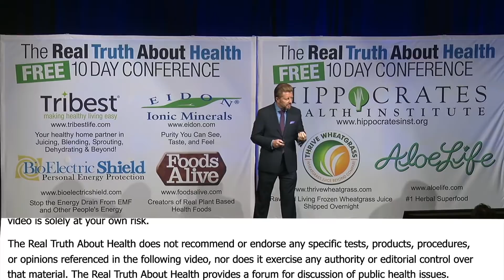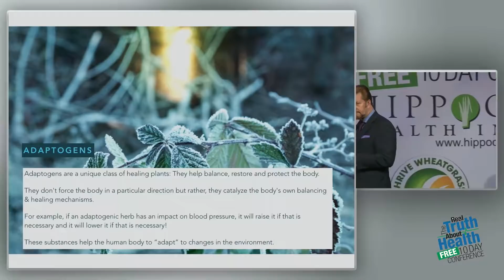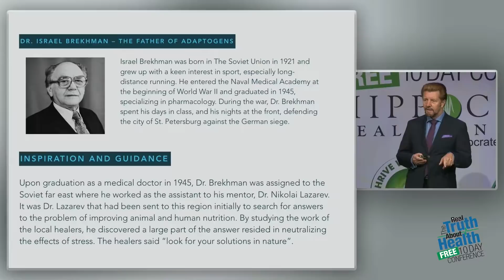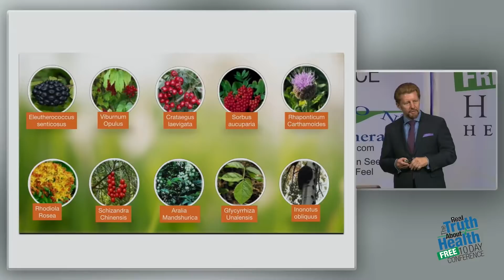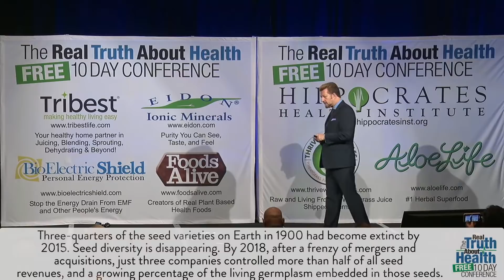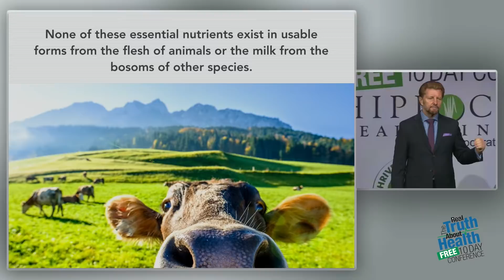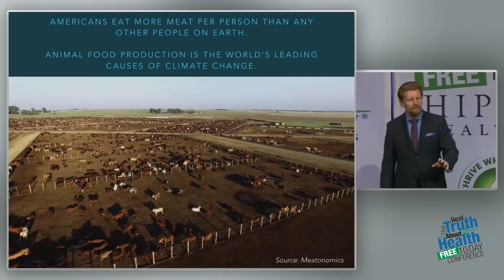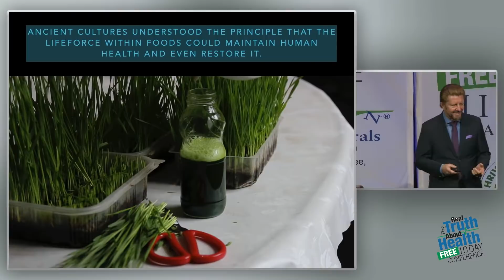One Of The Pillars Of Why We Get Dementia And Alzheimer's Today Is We Lack Essential Fats To The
One Of The Pillars Of Why We Get Dementia And Alzheimer's Today Is We Lack Essential Fats To The Brain, Also Adaptogenic Herbs by Brian Clement

Did you know that what you eat could be making you sick? It's true. Some foods such as poultry, beef, and dairy clog your body with energy-depleting fats, toxins, and chemicals. Where can you find the optimum nourishment your body needs to stay strong, healthy, and vigorous? For millions of people, the answer is in the health and healing properties of living foods—foods that are eaten raw and produced without dangerous, nutrient-robbing chemicals or additives.

For more than forty years, Brian Clement has been teaching people how to cleanse and heal their bodies with naturally potent living foods. Brian explains why living foods are vital to good health.